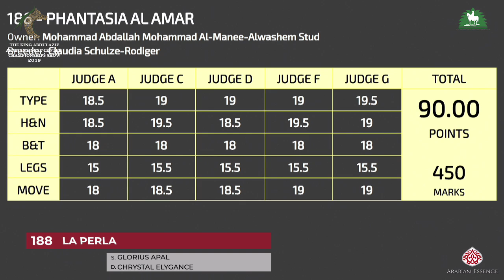N.188 LA PERLA - KAAHC 2019 - Mares 7-9 Years Old (Class 5B)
2019 KING ABDULAZIZ ARABIAN HORSE CENTER SHOW